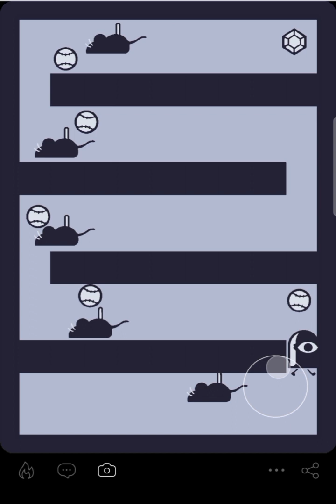Speed running the game I made!!!🥵